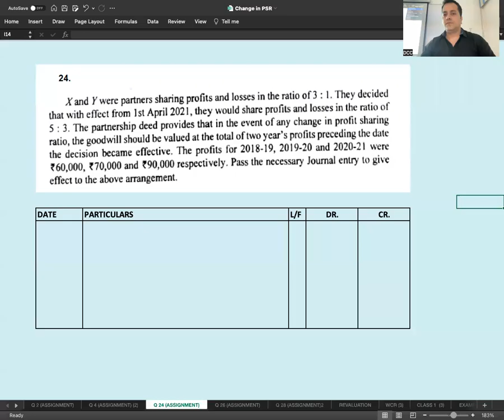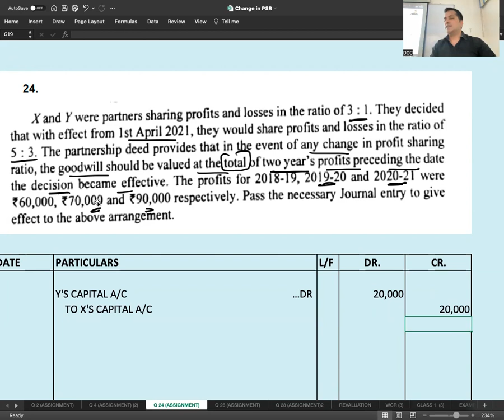C 4 - R 3 - Q 24 (ASSIGNMENT) - CHANGE IN PSR